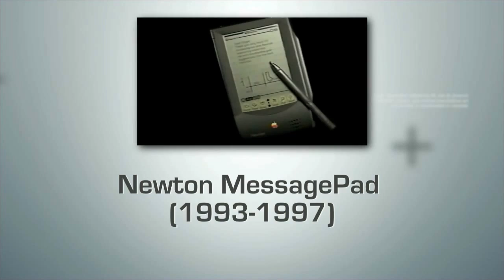L'actu du numérique 17.08.12 : Les Flops d'Apple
émission spéciale Flop d'Apple, c'est le Freshnews du 17.08.12 :

*** Newton

17 ans avant l'iPad, Steve Jobs venait de se faire virer d'Apple par Jon Sculley, que Jobs avait lui même nommé comme PDG, 10 ans plus tôt.

Le Newton fut le premier produit lancé par Sculley. C'était un ordinateur de poche à écran tactile dont va s'inspirer Palm pour sortir le Palm Pilot quelques années plus tard. Mais dès son retour aux commandes d'Apple, alors que la compagnie est au plus mal, la première décision de Steve Jobs va être de tuer
 non pas Sculley, mais le Newton. La légende veut que ce fut une vengeance personnelle de Jobs contre John Sculley.

*** La Pippin

Oui, Apple a bien sorti une console de jeu, et c'était en 1995 ! Elle a été conçue en collaboration avec plusieurs fabricants dont Bandai. A l'intérieur, un ordinateur Apple, mais son plus gros problème était son prix. Vendue 600 dollars, elle ne faisait pas le poids face à ses concurrentes de l'époque : la PlayStation, la Nintendo 64 et la Sega Saturn. Ainsi, le faible nombre de ventes n'a pas incité les studios à produire des jeux pour la Pippin, et comme il n'y avait pas de jeux, il n'y avait pas de ventes
 Elle sera abandonnée 2 ans plus tard après seulement 50.000 exemplaires vendus.

*** Le QuickTake

En 1994, le QuickTake fut l'un des tout premiers appareils photo numériques à être commercialisé. Il était sorti sous 3 versions différentes, dont deux d'entre elles étaient le fruit d'une collaboration avec Kodak pour l'un, et Fuji pour l'autre. La résolution des 3 modèles était de 0,3 Megapixel. Le QuickTake sera victime du retour de Steve Jobs aux affaires, mais aussi des marques classiques de la photo comme Canon, Fuji ou Nikon qui sortaient alors leurs tout premiers modèles numériques. Le QuickTake fut abandonné en 1997.

*** Macintosh TV

Bien longtemps avant l'Apple TV, la marque à la pomme avait déjà tenté de se faire une place dans nos salons avec le Macintosh TV. En 1993, ce modèle atypique était né de la fusion entre une télé Sony Trinitron, le top des télés à tubes cathodiques et d'un ordinateur Apple Performa. Le Macintosh TV intégrait ainsi un tuner télé. C'était donc à la fois un ordinateur et une télé classique. Mais il était impossible d'avoir les deux en même temps, c'était soit la télé, soit l'ordinateur. Trop compliqué, pas assez pratique, cet ordinateur n'a pas réussi à susciter le moindre intérêt du public. Il ne se vendra que 10.000 exemplaires de cet ovni.

Ce spécial Apple est terminé, on se retrouve lundi pour une nouvelle émission spéciale de l'été.